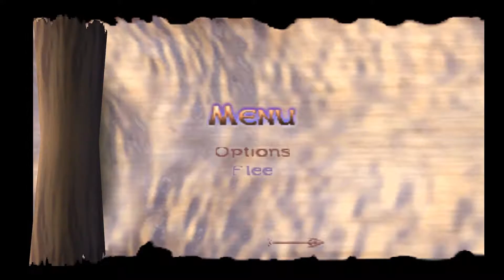Rag Plays Aidyn Chronicles: The First Mage - Bonus Episode: 4 (Iron Man)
In this episode: I take you slightly back in time to an age undreamed of. Well, actually, as it turns out, it was quite dreamed of because it was an all around failure that we need to hand-wave away somehow. Hope you enjoy!

Join Rag on his journey through Aidyn Chronicles: The First Mage as he attempts to remember what the hell he's doing before it's too late. Results may vary.

Note: Though I am attempting an Iron Man run of the game, it is highly unlikely that I will end the LP even if I fail. Regardless, I will be doing my best to stay alive and preserve my party through the dangerous lands of Aidyn, where perma-death is most certainly a thing.